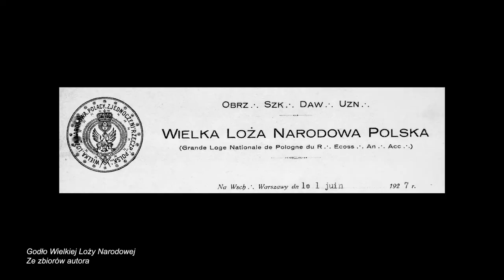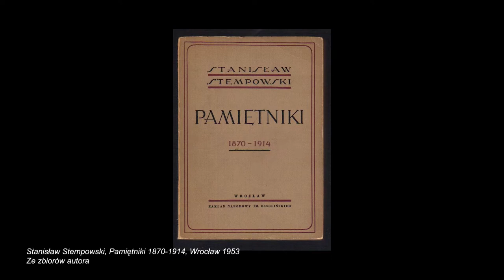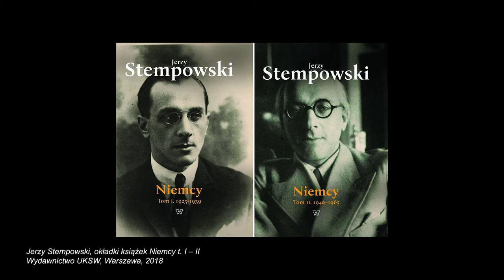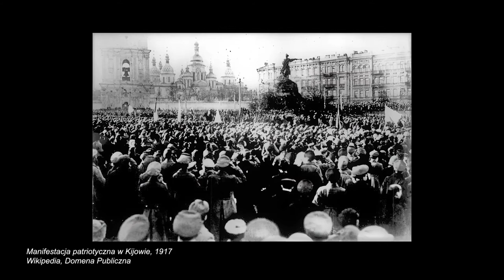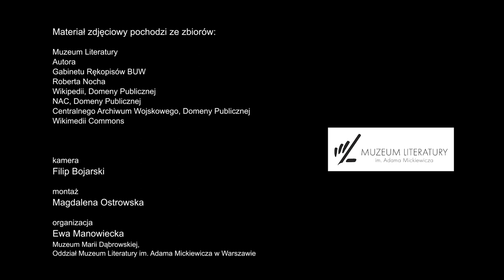„Stanisław Stempowski i sprawy polsko-ukraińskie”. Wykład prof. Tadeusza Cegielskiego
11 stycznia 1952 r. w mieszkaniu przy ul. Polnej 40 zmarł wieloletni partner życiowy Marii Dąbrowskiej, Stanisław Stempowski.

Maria Dąbrowska we wstępie do jego Pamiętników wydanych rok później nakładem Ossolineum pisała: „(…) urodził się 27 stycznia 1870 roku w Hucie Czernielowieckiej, w powiecie lityńskim dawnej guberni podolskiej. (…) Pierwszą mową, w jakiej odzywał się wychodząc z niemowlęctwa był język ukraiński przejmowany od ukraińskich nianiek”. Sam Stempowski mawiał o sobie, że jest „również Polakiem, co Ukraińcem”.

Był również ziemianinem, działaczem społecznym, publicystą, tłumaczem, pamiętnikarzem, bibliotekarzem, masonem, ministrem w rządach Ukraińskiej Republiki Ludowej w latach 1919 – 1920 oraz przez 26 lat oddanym przyjacielem i partnerem życiowym Marii Dąbrowskiej.